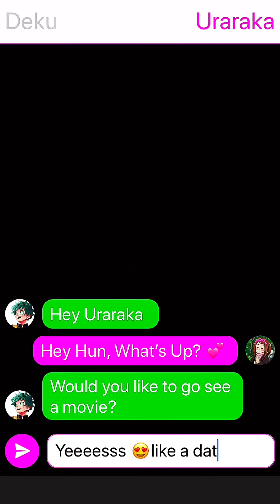Deku Biggest Mistake (TextStory)